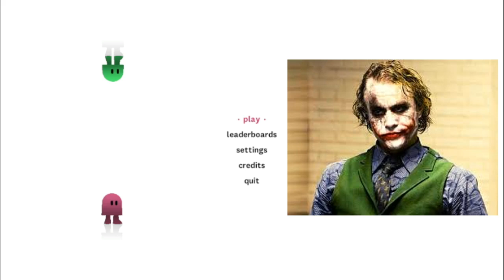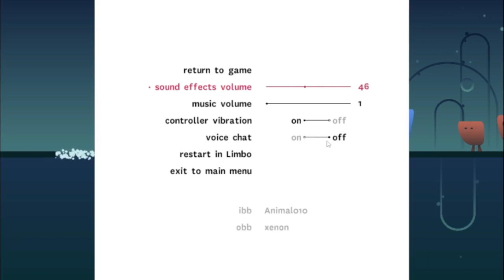ibb & obb with friend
This is a change of pace of the type of conent i post i thought this recording was very funny and also i didnt have anything else to upload because they're no good indie games for me to play soooooo yea suck it